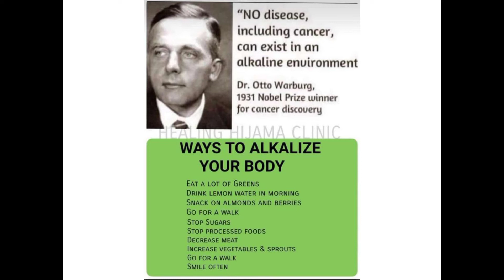Health Tip - Ways to Akalize your body (Dr. Otto Warburg, 1931 Nobel Prize winner).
The goodly doctor, who discovered cancer and won the Nobel Prize, shared a list of things that we can do to akalize our bodies.